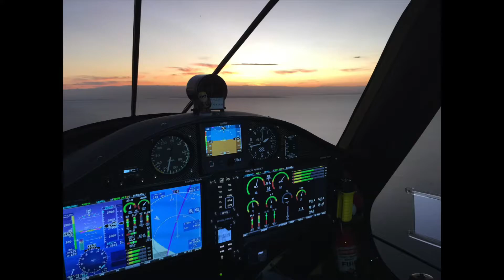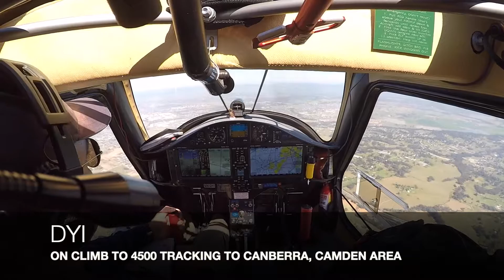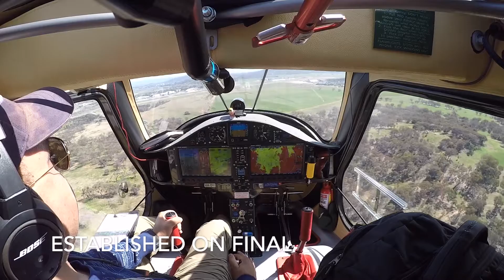Sydney to Canberra, VFR radio communications + subtitles; Class D, G, C; Civilian, Military, ATC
This video has all the key radio communications I made and received during a recent VFR flight between Bankstown NSW and Canberra ACT in my Pipistrel Virus SW with its comprehensive Dynon Avionics suite. The video has subtitles. Covers class D (Bankstown) and class C (Canberra International) airports' airspace/control zones, and class G airspace (over Camden's class D CTR and Goulburn). You will also hear my communications with a military aircraft conducting parachute ops near Goulburn, and the communications with ATC in to Canberra, where civilian and military aircraft operate. Don't know about you, but I think all this communication is awesome.